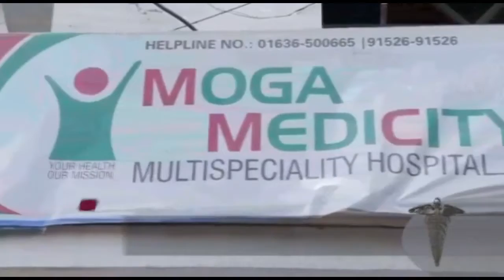Nursing Admissions In punjab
Admission open for Season 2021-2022
B. sc Nursing, GNM, Ot, etc at
Moga City Punjab